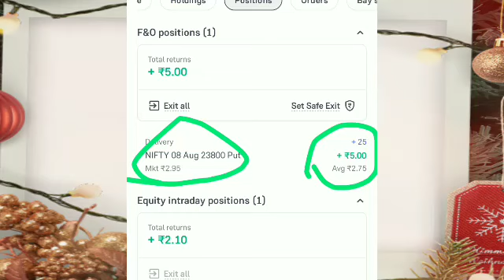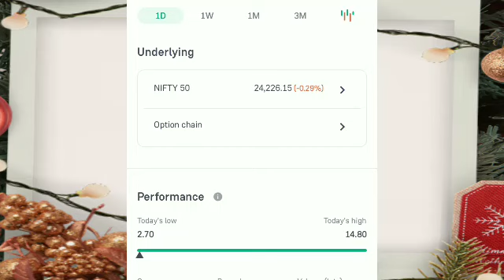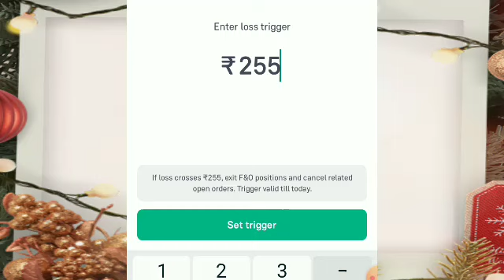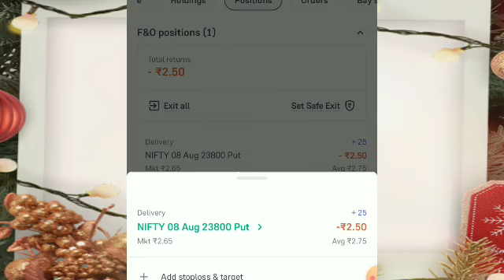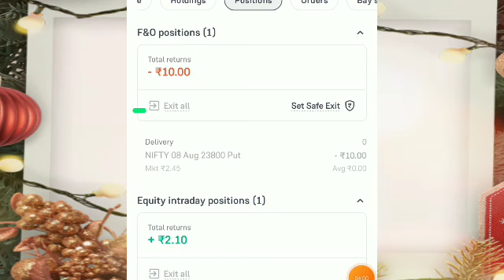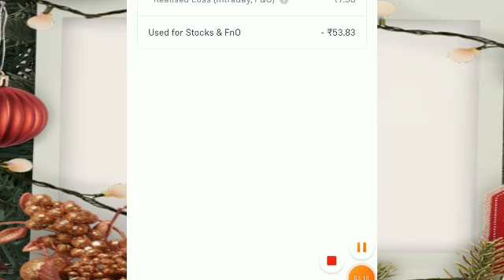68 rupees से live ऑप्शन ट्रेडिंग कैसे करें !! 68 rupees 500 रुपया कैसे बनेगा !! शेयर मार्केट today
68 rupees से live ऑप्शन ट्रेडिंग कैसे करें !! 68 rupees 500 रुपया कैसे बनेगा !!  शेयर मार्केट today

आज Option Trading में 5k से किया Profit | Option trading Challenge | Option trading live profit..

live profit booking in option trading
Option Trading se paise Kaise kamae